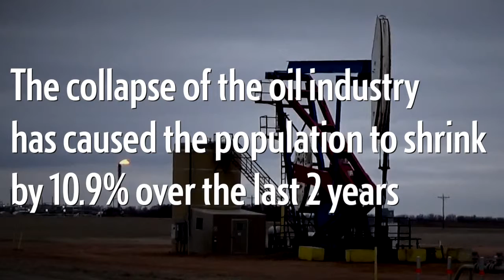Oil collapse in North Dakota: By the numbers